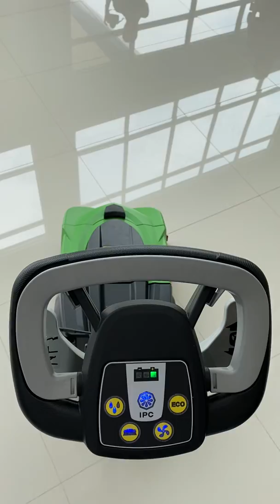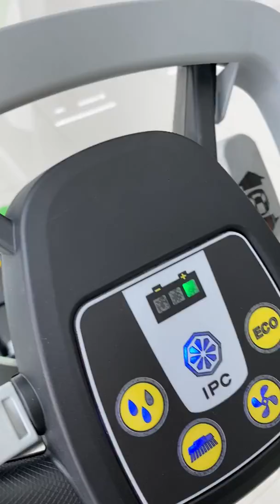Công ty nhập khẩu Máy chà sàn IPC Italia và máy hút bụi IPC Italia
Máy chà sàn IPC CT40 B50 CT51. Máy lại sàn IPC
CÔNG TY TNHH TM VÀ DV PHẠM GIA NGUYỄN 2020 Vesinhsan.com Máy chà sàn - Máy chà sàn liên hợp
Add: 17-19 Đường D15 Khu Công Nghiệp Tân Bình, Phường Tây Thạnh, Quận Tân Phú - Q.Tân Phú, TP.HCM